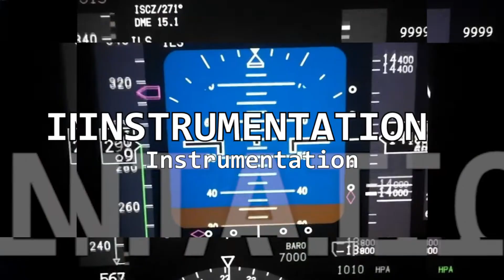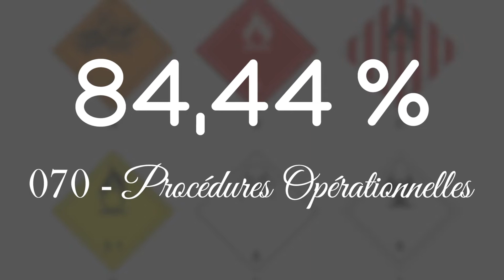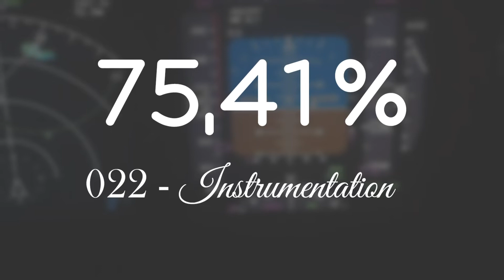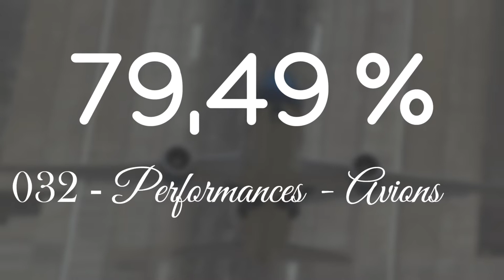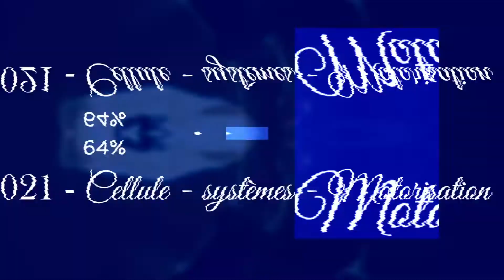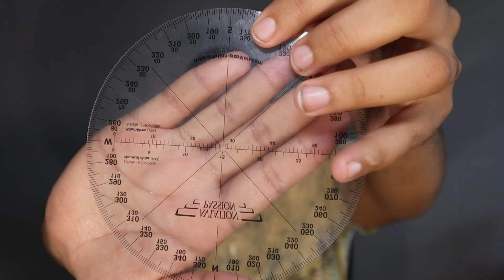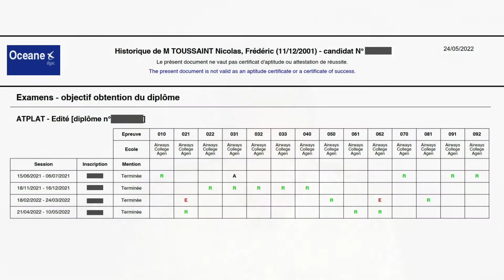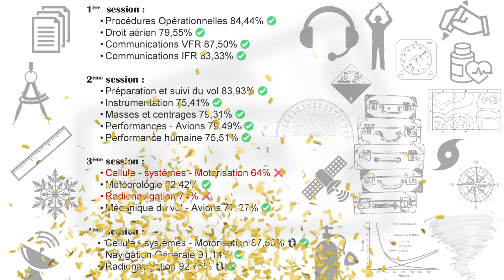Je passe l'ATPL théorique pour 420€, via Airways College. VOICI MES RÉSULTATS ! 🥰✅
Mi mwen !  Après 11 mois, j'ai réussi enfin l'atpl théorique. Si je transpire en vidéo vraiment désolé, 37° à l'heure où je tourne la vidéo.
Une vidéo par module arrive très bientôt, ainsi que sur chaque thématique.

Juste en dessous, vous avez le nom de chaque vidéo déjà :)

022 - Toujours être prêt pour l’inattendu. 👀
040 - L’erreur est humaine 🩸🍹
050 - L’indétrônable Mastodonte ⚡
061 - Une histoire de Calculatrice 🧭
062 - T’as ton GPS ?
070 - Une histoire de Pictogramme. 🥴
080 - Vers l'infini et au-delà ! 🚀
090 - Houston, we have a problem 🎧

1ère session :
01:10 Procédures opérationnelles
02:02 Droit Aérien
03:03 Communications VFR
03:35 Communications IFR

2ème session :
04:00 Préparation et suivi du vol
04:50 Instrumentation
05:26 Masses et Centrages
06:00 Performances – Avions
06:57 Performance Humaine

3ème session :
07:05 Météorologie
07:55 Mécanique du vol – Avions

4ème session :
08:50 Cellule - systèmes – Motorisation
09:40 Navigation Générale
12:30 Radionavigation

©️ nicolasflying